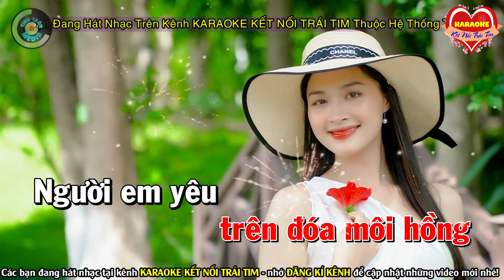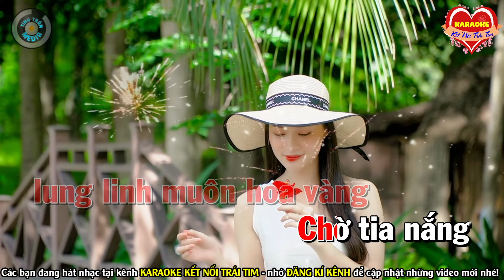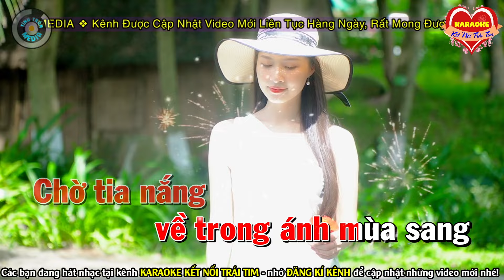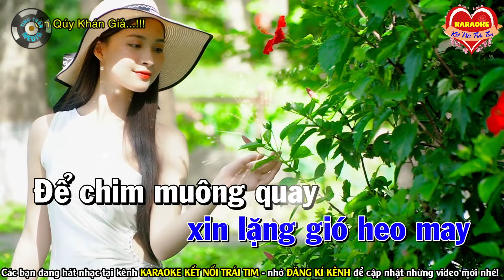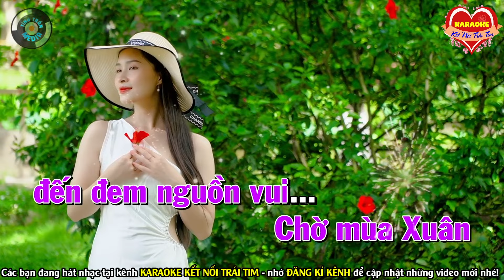✔ĐIỆP KHÚC MÙA XUÂN ❖ Karaoke Thiếu Giọng Nam ❖ Song Ca Cùng Thánh Nữ Bolero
► Đây là kênh chính thức của KARAOKE KẾT NỐI TRÁI TIM - Thuộc Hệ Thống Team TÌNH TRẦN MEDIA